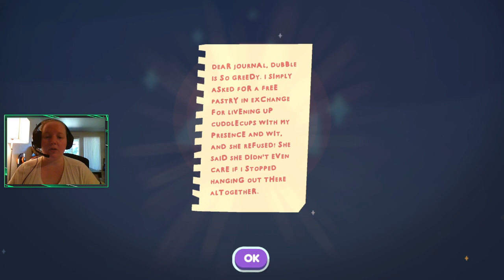Ooblets 3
Getting those key caps and dance battling to fame!